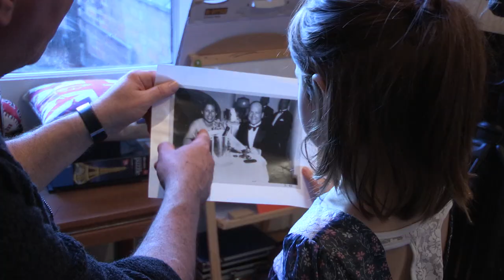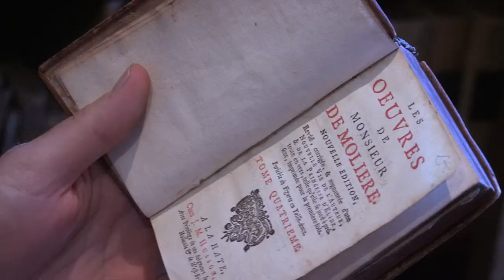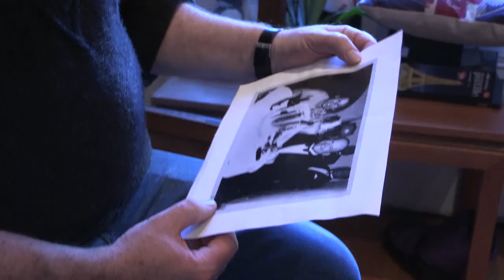bookcase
Video documentary